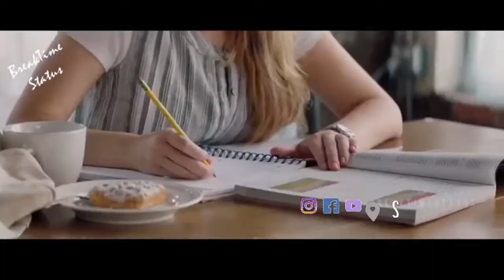Eye Sighting | Love at First Sight | BreakTime Status | Whatsapp status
Eye Sighting | Love at First Sight | BreakTime Status

Eye Sighting | Love at First Sight |
Sajid ʏasin ࿐

If you are a copyright owner and want your work to be removed from our channel please leave us a personal message here and we will remove your material right away. Please do not opt for a youtube strike.. Note that we do not benefit from posting this material here. . . Entertainment Purpose Only !